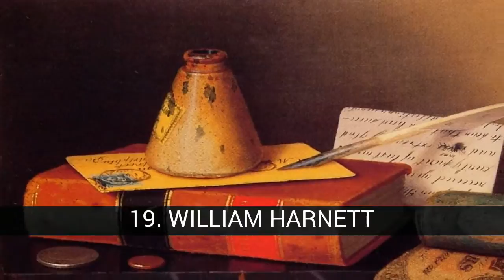Still life painters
List about still life painters

A still life, also known as still life, is a work of art that represents animals, flowers and other objects, which can be natural (fruits, food, plants, rocks or shells) or made by man (kitchen utensils, tableware or from home, antiques, books, jewelry, coins, pipes, etc.) in a specific space. This branch of painting normally uses design, chromaticism and lighting to produce an effect of serenity, well-being and harmony.

In this list about still life painters you can find:
46. MARGARITA CAFFI
45. FLORIS CLAESZ. VAN DIJCK
44. JAN DAVIDSZ DE HEEM
43. OSIAS BEERT
42. CLARA PEETERS
41. PIETER CLAESZ
40. JUAN SÁNCHEZ COTÁN
39. PAUL GAUGUIN
38. JAN FYT
37. ABRAHAM VAN BEYEREN
36. NICOLAS DE LARGILLIERE
35. PIETER AERTSEN
34. GEORGES BRAQUE
33. MAERTEN BOELEMA DE STOMME
32. JEAN SIMEON CHARDIN
31. JUAN VAN DER HAMEN
30. WILLEM HEDA
29. FRANCISCO DE ZURBARÁN
28. JUDITH LEYSTER
27. LOUISE MOILLON
26. BALTHAZAR VAN DER AST
25. RALPH GOINGS
24. ADRIAEN VAN UTRECHT
23. VINCENT VAN GOGH
22. CÉZANNE
21. ADRIAEN JANSZ KAREN
20. JOAN MIRO
19. WILLIAM HARNETT
18. JUAN DE ESPINOSA
17. LUIS EGIDIO MELÉNDEZ
16. FRANS SNYDERS
15. THOMAS YEPES
14. MORANDI
13. CARAVAGGIO
12. RACHEL RUYSCH
11. JOSEFA DE ÓBIDOS
10. DALÍ
9. FRANCISCO DE GOYA
8. ANDY WARHOL
7. JOHN GRAY
6. ANTONIO PONCE
5. PEDRO DE CAMPROBÍN
4. CZECH FELIPE
3. ISABEL QUINTANILLA
2. FRANCISCO BARRERA
1. PICASSO

47. WILLEM KALF
(Rotterdam, 1619 - Amsterdam, 1693) Dutch painter. Active in Paris (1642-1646) and in Amsterdam, he is a remarkable painter of kitchens and still lifes, in which the influence of the style and luminosity of Vermeer of Delft or the Young is appreciated.

46. MARGARITA CAFFI
Margherita Caffi, called in Spain Margarita Caffi (c.1650-Milan, September 20, 1710) 1 was an Italian Baroque painter specializing in the painting of flower and fruit still lifes. Íbiography [edit] There are few data that are known about the biography of this painter, who must have been born in Vicenza, because she signs some work as a Vincentian, although other sources make it natural of Venice or Milan, because It is mentioned in some inventories.2 Daughter of Vincenzo Volò, painter of still lifes, married in Milan on October 15, 1667 with another painter specializing in the painting of flowers, Ludovico Caffi, from whom he took the surname. The marriage was established in Cremona, but in 1670 they were forced to move to Piacenza, when the husband and a brother-in-law were involved in a homicide case.3 From the end of 1672 until 1677, when a documentary gap occurred in the Placentine records, it is possible that they resided in Bologna, where in 1675 they baptized the sixth and last child.4 He developed his abundant activity between Lombardy and the Veneto, from where he worked for the Grand Dukes of Tuscany, Ferdinand II of Medici and his wife Victoria della Rovere, the archdukes of the Tyrol and the Spanish court, being here highly esteemed as evidenced by mentions in old inventories and the influence exerted on painters such as Bartolomé Pérez de la Dehesa together with the numerous works preserved in Spanish museums and collections (Museo del Prado , Real Academy of Fine Arts of San Fernando and Santamarca Foundation, among others). Works by Margarita Caffi in Spain [edit] Vase with flowers, Museo Cerralbo. Vase with flowers, oil on canvas of 85 x 120 cm, Madrid, Museo Cerralbo. Datable around 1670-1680 represents a large bouquet of red, white and blue flowers in a vase, from which two carnations have fallen, along with another flower arrangement. It is a characteristic example of the type of still life of flowers and garlands practiced by Caffi, very popular in certain environments although belittled by art theorists who, according to the hierarchy of genres, put the representation of the human figure on top of art.5 Vase. Museum of the Royal Academy of Fine Arts of San Fernando. Vase, oil on canvas, 75 x 103 cm, Madrid, Royal Academy of Fine Arts of San Fernando. The museum of the Royal Academy of Fine Arts has a couple of vases of similar characteristics, signed one of them...